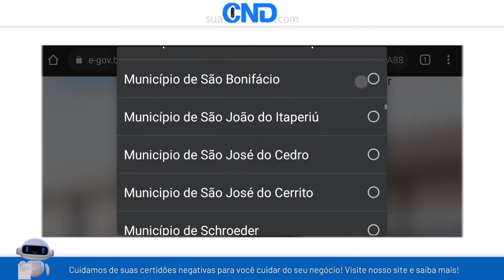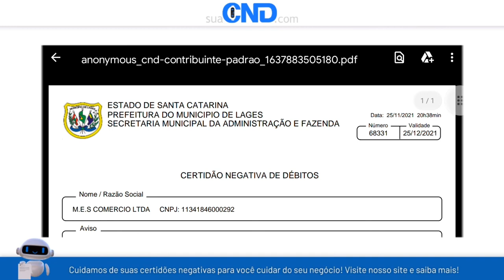Como emitir a certidão negativa municipal de Lages em apenas 1 minuto! :)